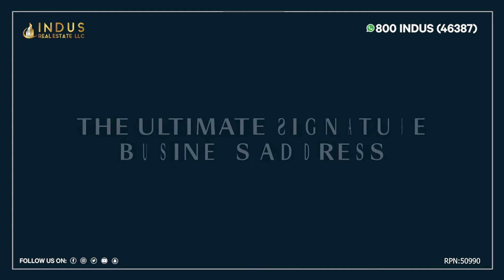One Za'abeel | A New Name of Luxury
A masterpiece design in every aspect.

Representing the ultimate address for the modern urban lifestyle, One Za'abeel is designed to impart and captivate the best of both worlds creating something simple yet spectacular and everlasting.

(RPN: 50990)